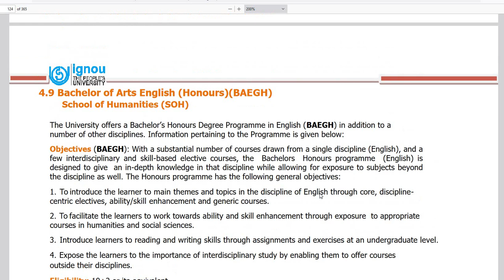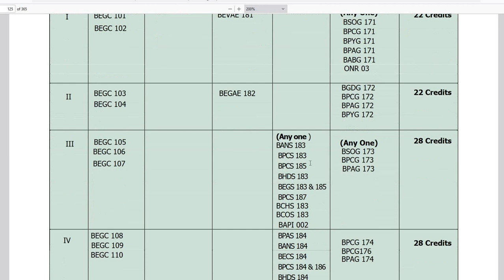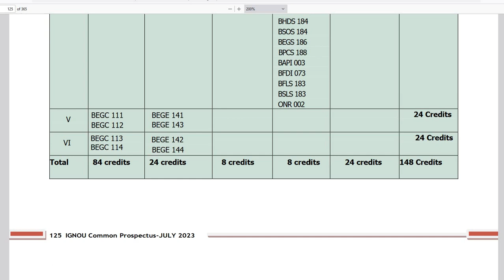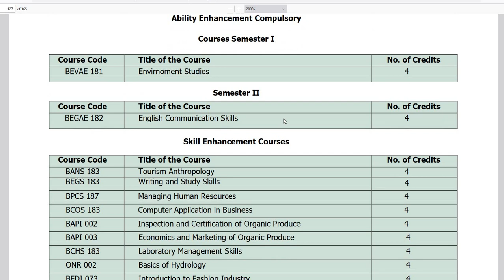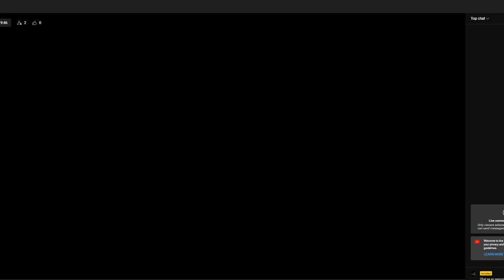IGNOU| B A ENGLISH |JAN 2024 അഡ്‌മിഷൻ ആരംഭിച്ചു| Admission has started|ഹെല്പ് ഡെസ്ക് :7012461727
IGNOU| BIO CHEMISTRY |JAN 2024 അഡ്‌മിഷൻ ആരംഭിച്ചു| Admission has started|ഹെല്പ് ഡെസ്ക് :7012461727
IGNOU | IGNOU admission January 2024 |MA | Economics | MEC|  For Admission & Counselling :  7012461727  |മാസ്റ്റർ ഓഫ് ആർട്സ് (ഇക്കണോമിക്സ്)
IGNOU | MCOM |JAN 2024 അഡ്‌മിഷൻ ആരംഭിച്ചു| Admission has started|ഹെല്പ് ഡെസ്ക് :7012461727
 JAN 2024 സെഷൻ പ്രവേശനം |BA |MA |BCOM |MCOM | BSC | MSC | BCA |MCA |BBA |MBA  |HELP 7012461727

100% പരീക്ഷയിൽ വിജയിക്കാനും 80+ മാർക്ക്‌ ലഭിക്കാനും : chapter wise Reference (Questions Answers Bank )Materials with many years Solved Question Papers പെട്ടന്ന് ലഭിക്കാൻ 👇👇👇 പൂരിപ്പിച്ചു സബ്‌മിറ്റ് ചെയ്യുക 👇👇

100% പരീക്ഷയിൽ വിജയിക്കാനും 80+ മാർക്ക്‌ ലഭിക്കാനും : chapter wise Reference (Questions Answers Bank )Materials with many years Solved Question Papers പെട്ടന്ന് ലഭിക്കാൻ 👇👇👇 പൂരിപ്പിച്ചു സബ്‌മിറ്റ് ചെയ്യുക 👇👇

100% പരീക്ഷയിൽ വിജയിക്കാനും 80+ മാർക്ക്‌ ലഭിക്കാനും : chapter wise Reference (Questions Answers Bank )Materials with many years Solved Question Papers പെട്ടന്ന് ലഭിക്കാൻ 👇👇👇 പൂരിപ്പിച്ചു സബ്‌മിറ്റ് ചെയ്യുക 👇👇

വരൂ നമുക്ക് ഇഗ്നോയിലൂടെ പഠിക്കാം. വിദ്യാർത്ഥികൾ അവരുടെ അനുഭവങ്ങൾ പങ്കുവെക്കുന്നു| Come let's learn through IGNOU. Students share their experiences